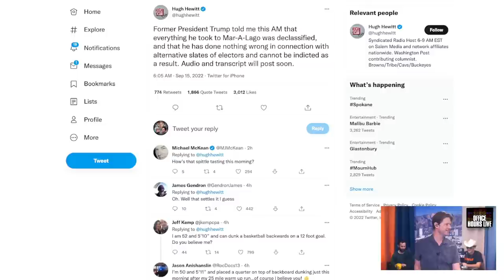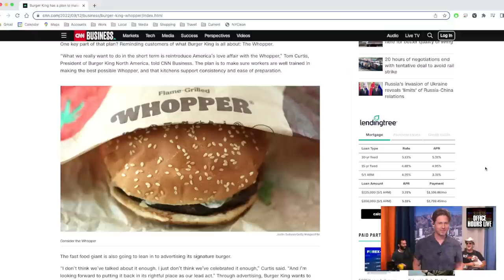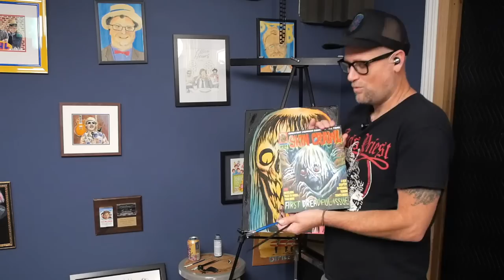Skinner, Noveller, Jay Weingarten (Office Hours Live Ep 220)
This is the free first half of Office Hours. Watch the full two hours with more Skinner, Noveller and Jay, and get tons of other stuff or become a YouTube channel member to have access the full show every week

Starts @ 1:12. The dynamic duo of Tim and Vic were joined by nightmare psychedelic artist Skinner painting live in studio, our old pal comedian Jay Weingarten in the Doug chair and musician Noveller (aka Sarah Lipstate) performing "Rune" (54:15). Plus a zoom from Doug, Vic’s Activity of the Day and much, much more!

Art by Dan Mulcahy

Office Hours Live is a weekly call-in show with Tim Heidecker, DJ Douggpound and Vic Berger (aka the holy trinity). Every episode you'll hear sound bite battles, drops galore, and Tim's rants and riffs on politics, music, his kids and whatever else is happening in his life (and the lives of our callers). Special guests have included Jack Black, Ilana Glazer, Fred Armisen, John C. Reilly, Weyes Blood, Tim Robinson, Sarah Sherman, Eric Wareheim and more.